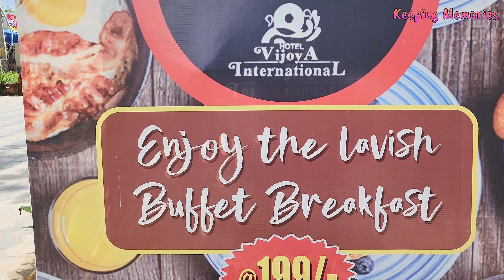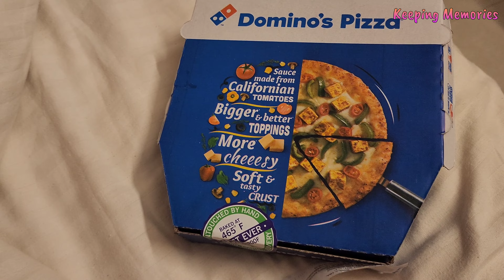EPISODE-05 GOLDEN BEACH PURI || ENJOYING at GOLDEN BEACH PURI || CAMEL 🐫 RIDE AT PURI